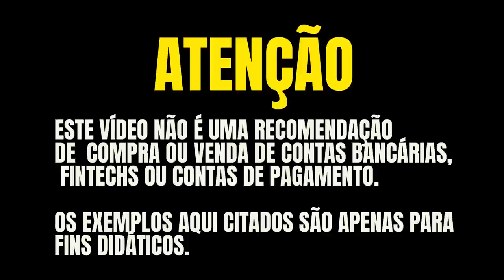💳C6 BANK GRAPHENE NOVO CARTÃO C6 OU THE ONE ITAÚ PERSONNALITÉ? SERÁ QUE C6 VAI GANHAR DO THE ONE?